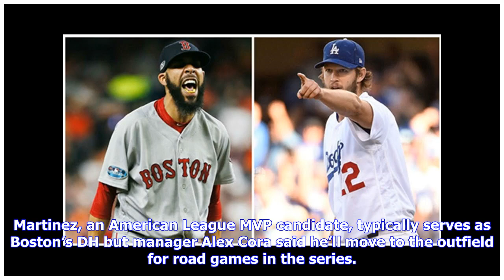World Series 2018: Three storylines to watch in Red Sox vs. Dodgers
The 2018 World Series is here. The Red Sox were the favorite in the American League all season and they easily topped the Astros in the ALCS to advance. Meanwhile, the Dodgers defeated the Brewers in a seven-game NLCS to reach their second straight World Series. The Red Sox and Dodgers will open the 2018 World Series on Tuesday at Fenway Park. Here are three storylines to follow: Can Kershaw, Price change the narrative? Clayton Kershaw and David Price have long been two of baseball’s best pitche...